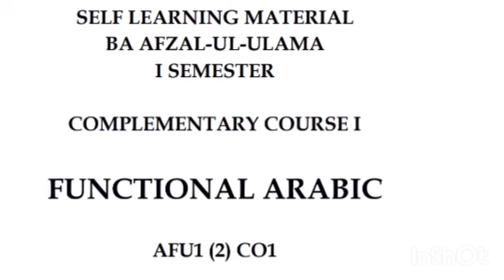Unit-2 ||Part-2|| Functional Arabic || First sem.